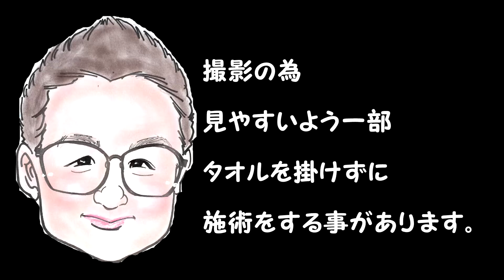【Oil Massage】超気持ちいマッサージ 仰向けVer.【JapanMassage】もみほぐしのIWATAYA秩父店＆中野店